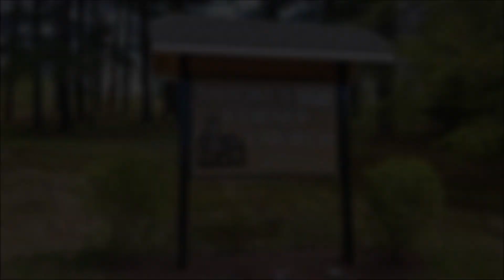A Godly Sorrow - Part 1